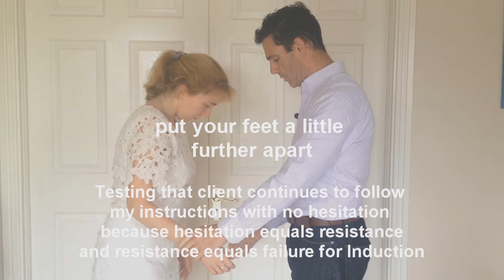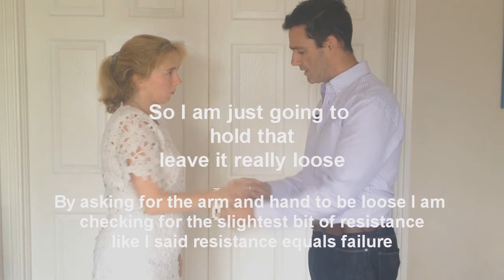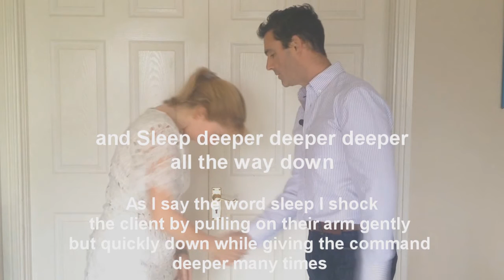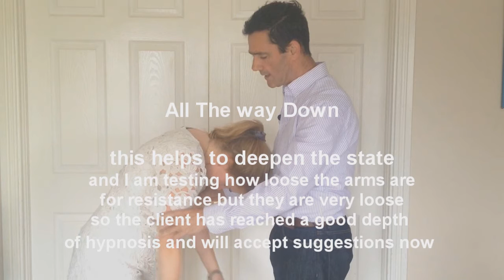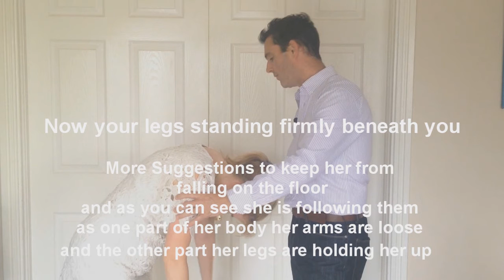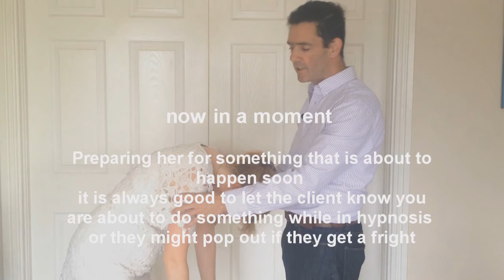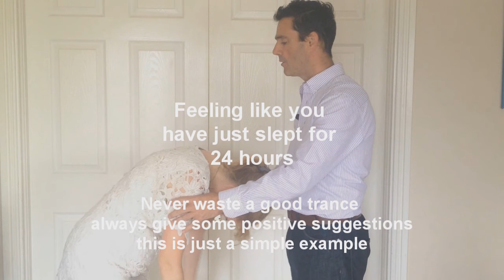Fast Hypnosis - Rapid Induction - Hypnotized in six seconds - Complete Slow Motion Training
Hypnotized in six seconds -  Slow Motion Training
Learn how to do Hypnosis in six seconds  in this video I will show you every step and explain how I do Hypnosis in six seconds with the video running in slow motion